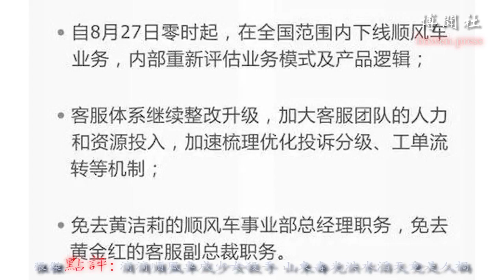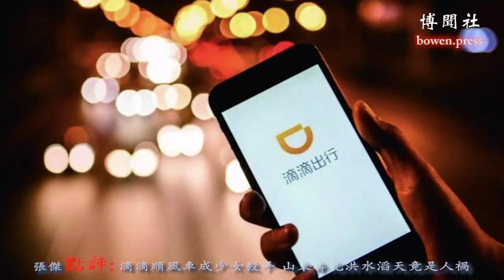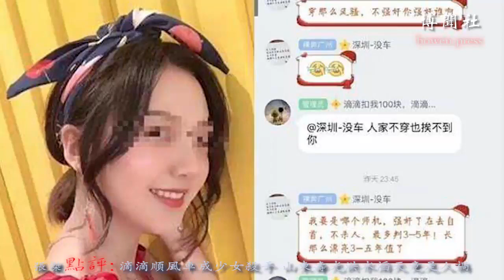滴滴顺风车成少女杀手 山东寿光洪水滔天竟是人祸